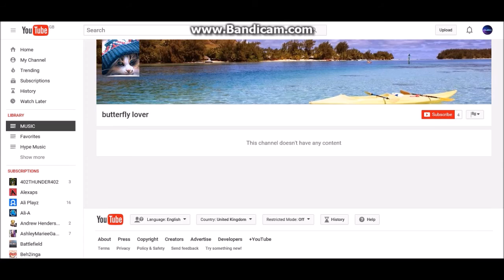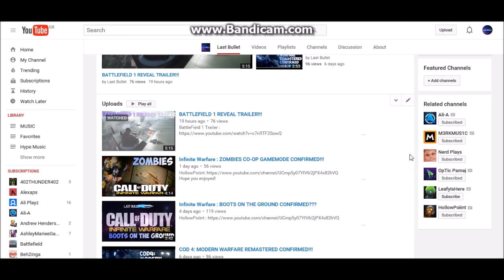SHOUT OUT SUNDAY #23